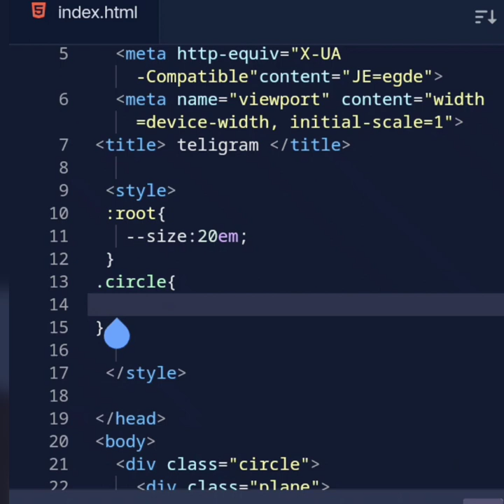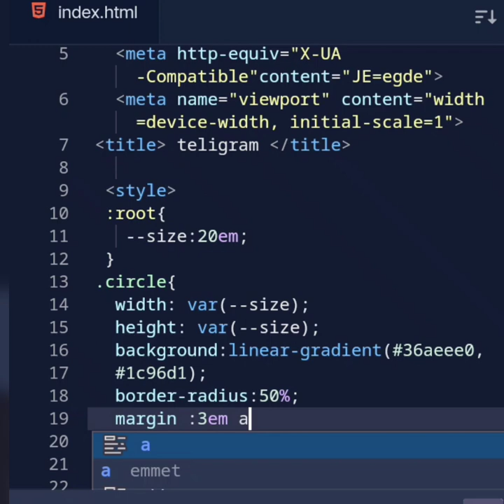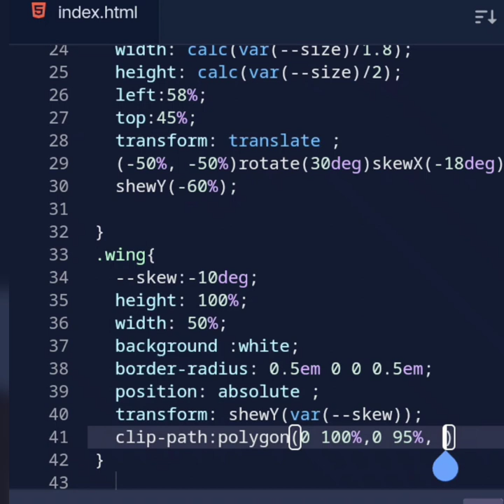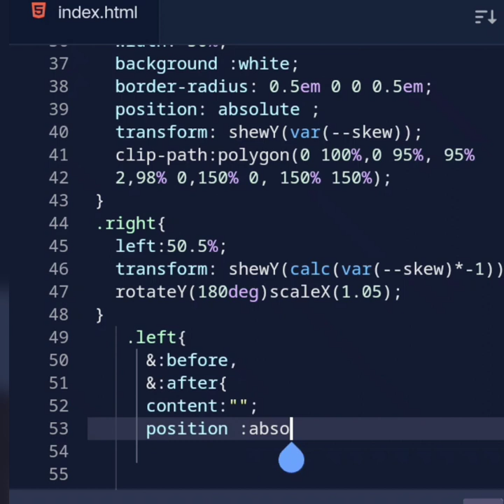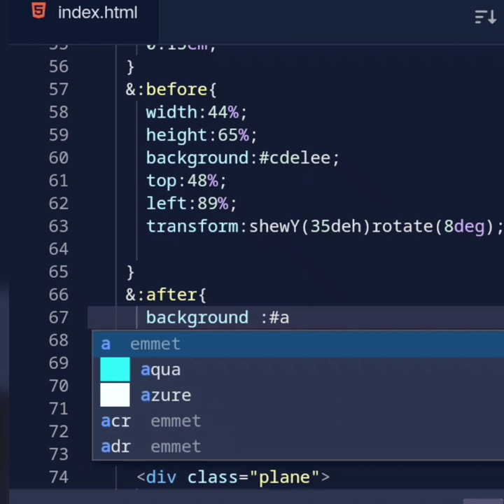teligram logo coding in html